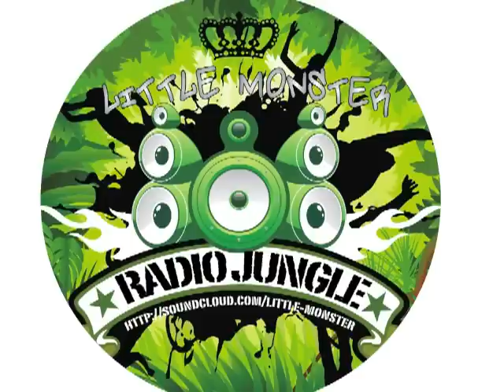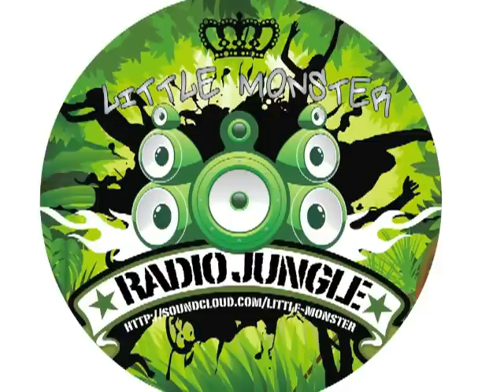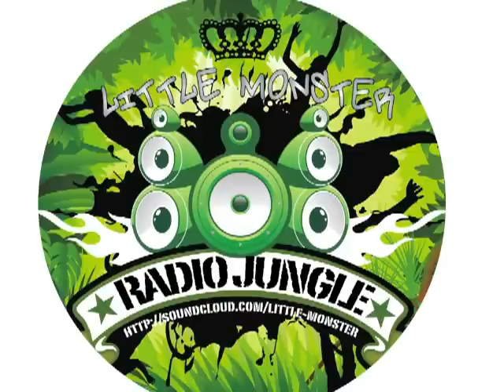Radio Jungle - Little Monster (Kaotik) - Ragga Jungle Mix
Ragga jungle with a pinch of tek!

Tracklist:

Baby Demo - Rudeboy Number
Baby Demo - Youth Dem
The Mighty Dreadnought - Pass Me a Dubplate Rmx
Exodus Soundsystem - Don & Dupes Rmx
Paulie Walnuts - Ganja Teng
The DSC - Respect
Baby Demo - Killing Teng
Humb - 99 Flake Soundboy
Hot - Ring Di Alarm
Krinjah - Me and the One
Warlockz feat. Simpleton - Walk WIth Your Friends (Tearin' Mix)
(Krumble - The Real Life)
Hot - Super Ape Inna Good Shape
Hot - Marijuana
The DSC - Burn Down the System
Krinjah - Bam Bam rmx
Junglefever & Stivs - Fat Ting
Krumble - Nasty Nasty
(Melly - They're Crazy)
Mattycore - It's a Pity